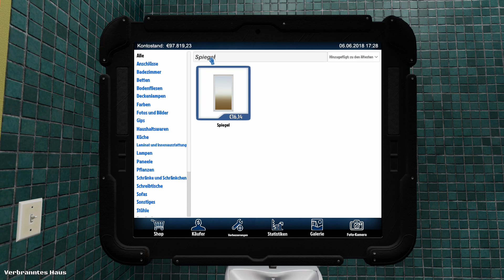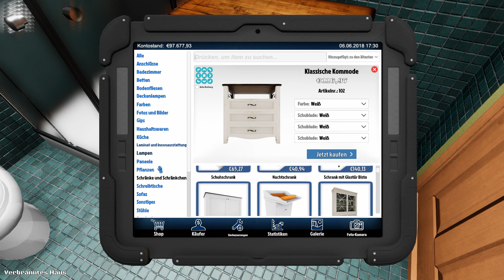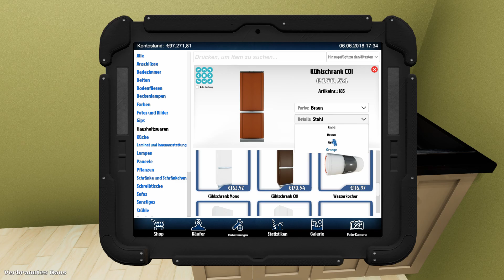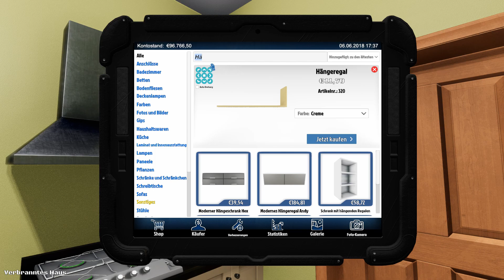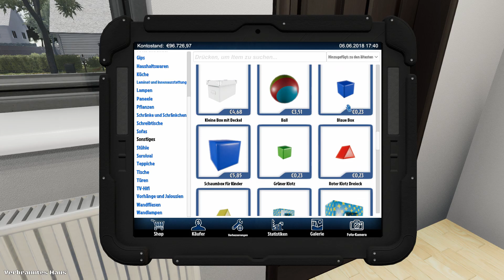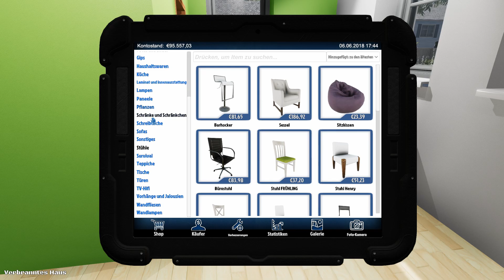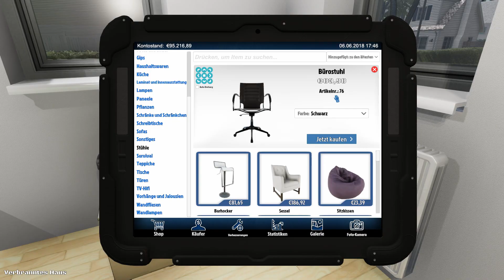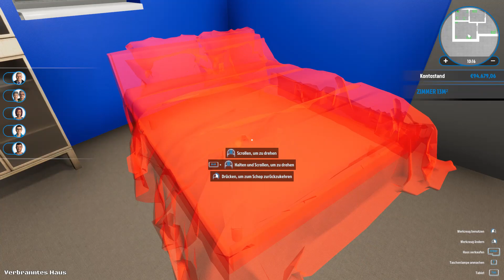House Flipper: Hegellinchen hat ihr erstes Haus verkauft Part 15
- Experimentiere mit Interierus und Deko-Stilen, die dir gefallen.
 Dekoriere und möbliere die Räume mit hunderten einzigartiger Gegenstände, aus denen du frei wählen kannst. Drücke deinen Charakter aus!

Verwalte dein Budget Das eigentliche Ziel beim House-Flipping ist: Profit! Riskierst du gerne? Bevorzugst du Investitionen?